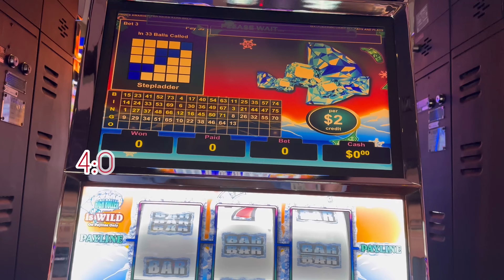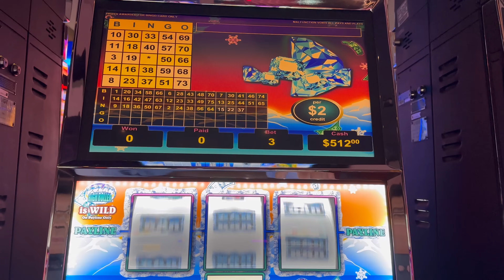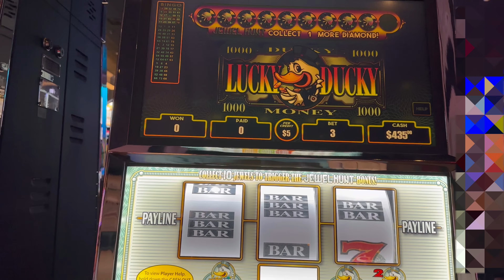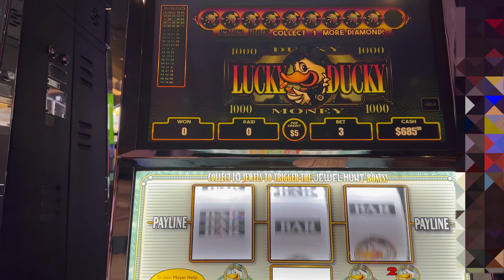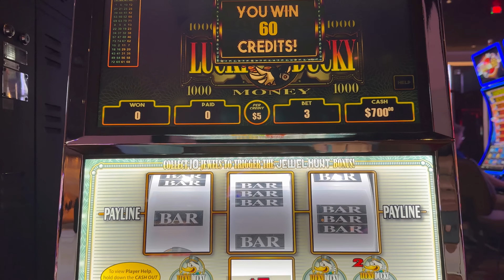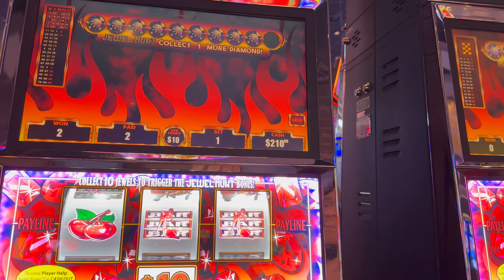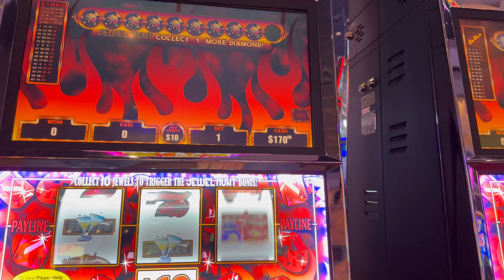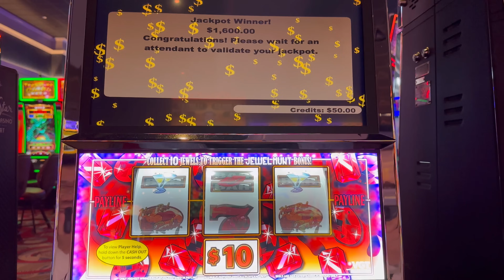🎰 🔴🔥💵 HANDPAY JEWEL HUNT VGT HOT RED RUBY, POLAR HIGHROLLER, LUCKY DUCKY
Winstar World Casino

Please note that our content is intended for viewers who are 18 years and older.

In some of our videos, you may encounter copyrighted music playing in the background. Just like in physical casinos, there's often loud music that we have no control over. We claim no rights to these songs, and we cannot influence what's being played in those casino environments. Our goal is to provide you with an exciting and enjoyable casino experience, so sit back, relax, and enjoy the entertainment! Thanks for being a part of our community.